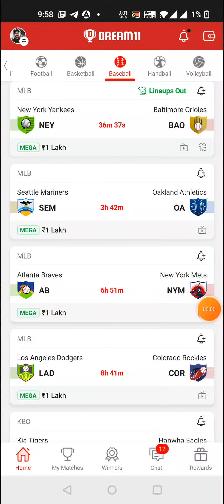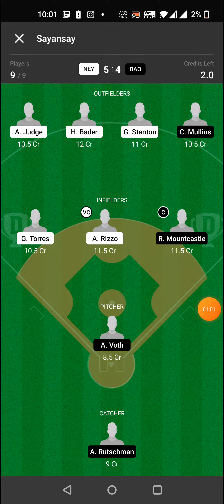NEY vs BAO BASEBALL DREAM11 TEAM PREDICTION TODAY MATCH | MLB DREAM11 TEAM